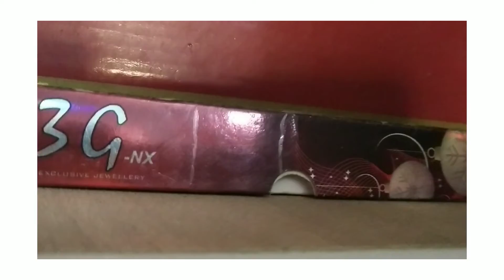Amar Dressingtable#bengalivlog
Amar dressing table